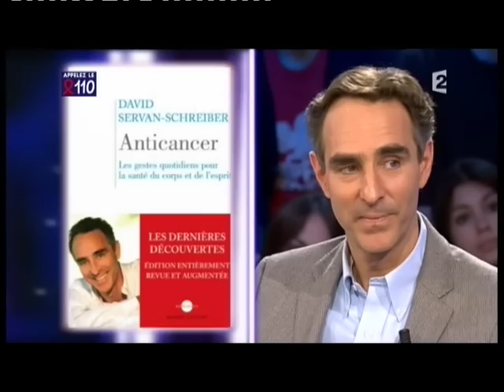David Servan-Schreiber - On n’est pas couché 27 mars 2010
David Servan-Schreiber
Livre "Anti-Cancer" (Edition Robert Laffont)
27 mars 2010
Laurent Ruquier avec Eric Zemmour et Eric Naulleau
France 2